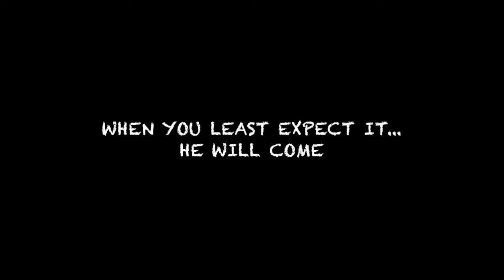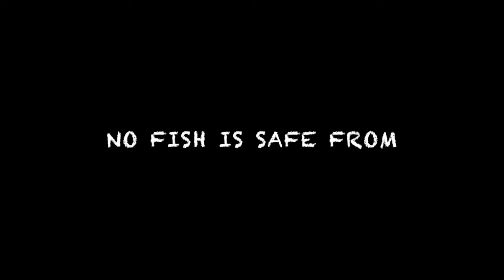Gerald [Fan Film Trailer]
This thriller trailer follows Gerald, a character from 'Finding Dory' who is not who you thought he was. The only thing that is on his mind is food. With those hidden teeth as sharp as a sharks teeth, no fish is safe from. Gerald.

As soon as I came out of the theatre watching 'Finding Dory', I thought of this trailer idea. It took me a while to get the footage but I loved making this thriller film trailer.

Disney/Pixar if you need any ideas hit me up!
This is just a fan trailer and all of the animation footage is by Disney/Pixar and not my own. I only edited them together, added in the music and the on text screen.
Created and Edited by Kirtan Singh